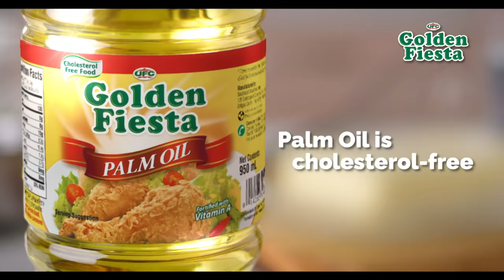The Heart Friendly Oil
Golden fiesta Palm Oil is highly recommended by Sarah and Matteo. Aside from having Omega 6 & 9, it is also cholesterol-free, making it one of the healthy, all-around oils you can use in the kitchen, especially for baking! Try it today